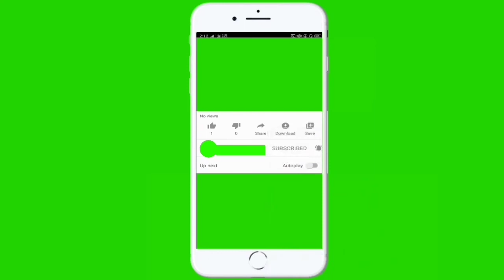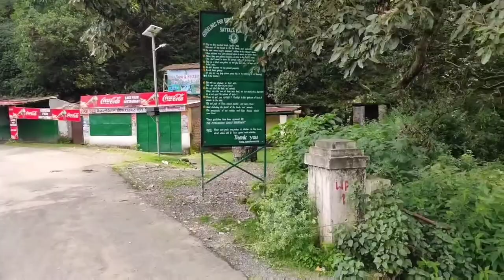Sattal The Lake's city !! सातताल तालाबों का शहर...🔥🔥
Namaskar dosto..  aaj mene is video me Sattal ka tour kiya h..
सत ताल भारत के उत्तराखंड में नैनीताल जिले के एक शहर भीमताल के पास लोअर हिमालयन रेंज में स्थित सात मीठे पानी की झीलों का एक परस्पर समूह है। ब्रिटिश राज के दौरान, इलाके में एक चाय बागान था, जो उस समय कुमाऊं क्षेत्र में चार में से एक था। मेहरगांव घाटी में रसीले बागों से 1370 मीटर की ऊँचाई पर झीलें हैं..

Apne sujhav hume comment kr k jaroor bataye..